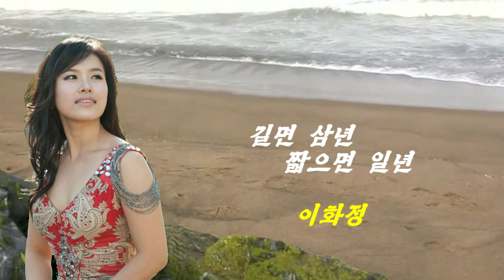길면 삼년 짧으면 일년-가수 이화정/원곡 주현미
길면 삼년 짧으면 일년
노래-이화정